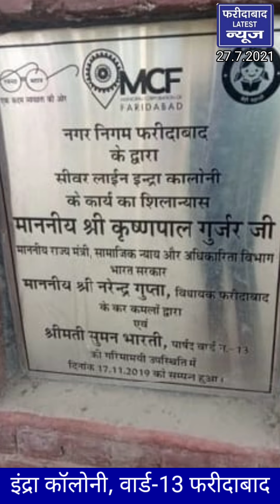Faridabad Ward 13, Indra Colony, सीवर लाइन डालने के लिए 2 साल पहले तोड़ी गई सीमेंटेड रोड, काम अधूरा